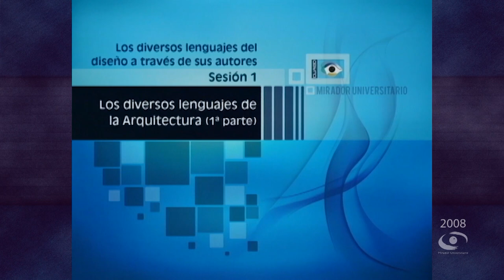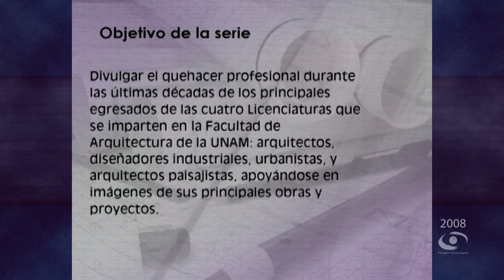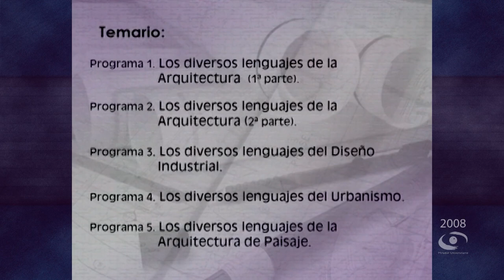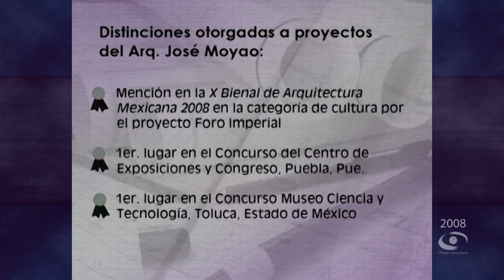Los diversos lenguajes de la Arquitectura parte 1 | Mirador Universitario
En coproducción con la Facultad de Arquitectura se presenta el Programa "Los diversos lenguajes de la Arquitectura parte 1" de la serie "Los diversos lenguajes del diseño a través de sus autores"

El Dr. Ivan San Martín Córdova y la Arq. Celia Facio Salazar, conversan con el Arq. Agustín Hernández Navarro, Arq. José de Arimatea Moyao López, así como las entrevistas a la Arq. Sara Topelson Fridman, Arq. José Grinberg Damashevitzki y al Arq. Mauricio Rocha Iturbide

Producción General: Ma. Constanza Motta Sánchez
Coordinación de Producción: Nancy Audelo Mendoza
Operación tecnológica: José Ramón San Pablo García
Ingeniería: Fermín Flores Buendía
Operador de Audio: René Vega Ramírez
Escenografía e Iluminación: Guillermo Farías R.
Postproducción: Magdiel Sánchez Mendoza y Alejandra Olmos V.
Camarógrafos: Magdiel Sánchez Mendoza y Mario Pereda Mendoza
Diseño Gráfico: Miriam Gallegos Muñoz
Música Original: Inti Terán G.
Diseño original de Imagen: Fabiola Granados H., Jové A. Córdova D., Leticia N. Padrón P., Mónica F. Aranda L.
Idioma: Español
País: México